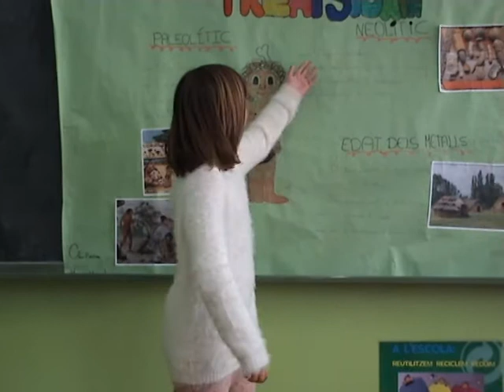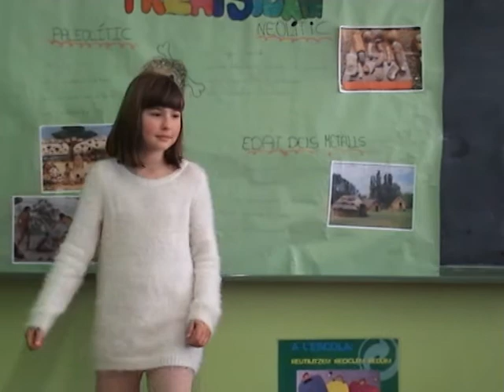La Prehistòria explicada pel Clan Prehistòria (5è B de l'Escola Josep Carner, curs 2014-15)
El Clan Prehistòria ens fa una breu presentació sobre la Prehistòria. Aquest grup està format pels següents alumnes de 5è B de l'Escola Josep Carner de Badalona: Marina, Manel, Lucía i Xavi.